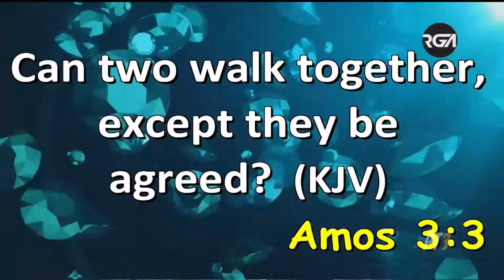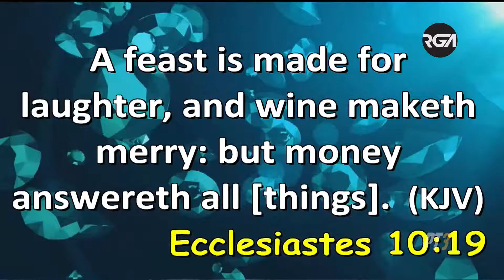CRISIS TRANQUILIZERS PT3 : Rev: Godwin Abba